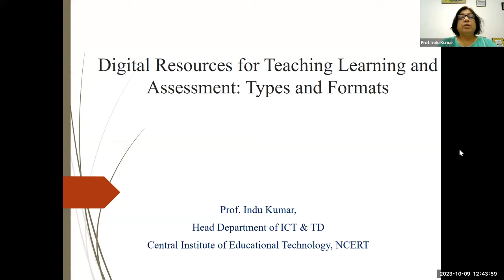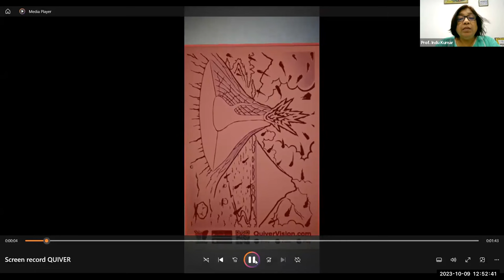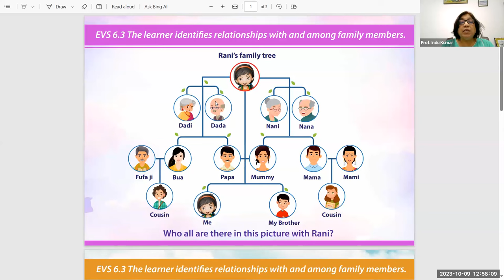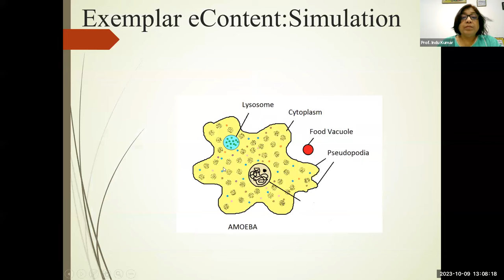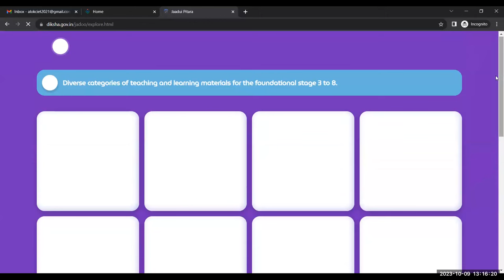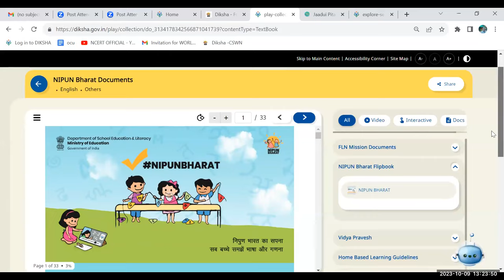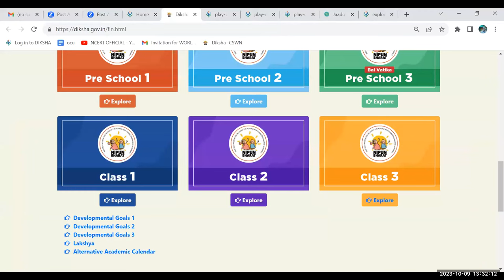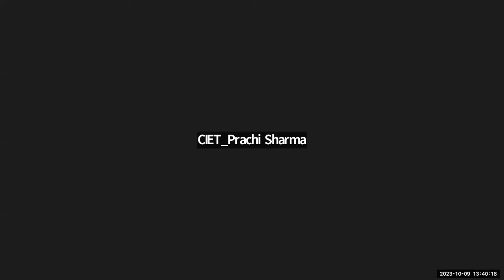Digital Resources for Teaching, Learning and Assessment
Online training on Digital Resources for Teaching, Learning and Assessment